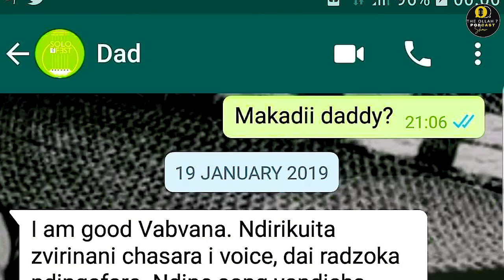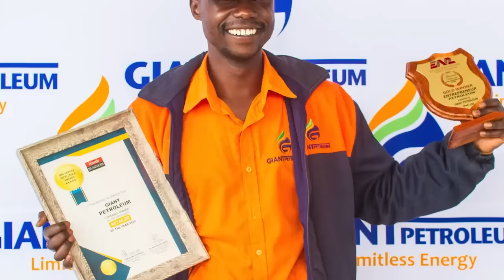There are always two sides to a story. Selmor and Sandra, the daughters of late national hero, Dr...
There are always two sides to a story. Selmor and Sandra, the daughters of late national hero, Dr Oliver Mtukudzi, tell everything in this interview ranging from their backgrounds, family dynamics, careers, love stories, with explorations into Mtukudzi's legacy and inheritance, to the drama being staged at the Pakare Paye Arts Center.